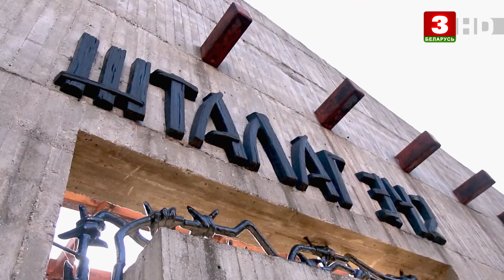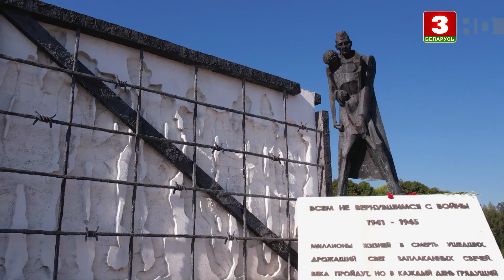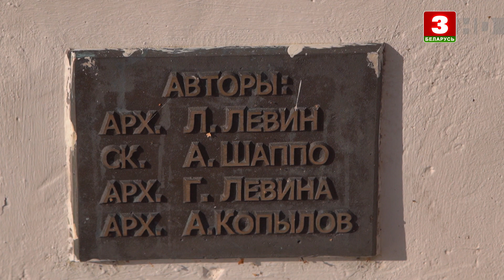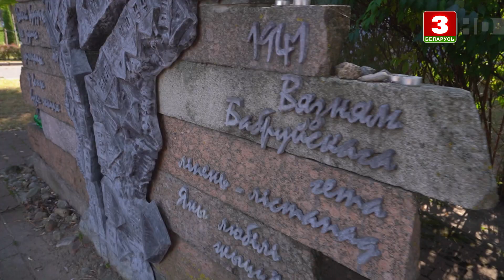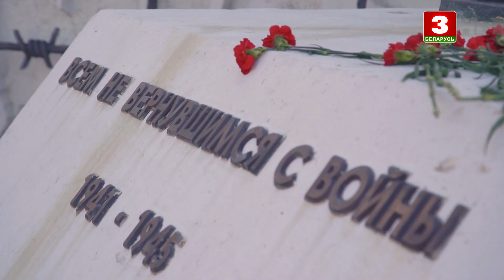Мемарыяльны комплекс "Ахвярам фашызму" ў Бабруйску | ПАМЯЦЬ ЗЯМЛІ МАЁЙ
Мільёны беларусаў загінулі ў полымі Вялікай Айчыннай вайны, але памяць аб іх жыве. У розных кутках краіны на месцах трагедый і подзвігаў створаны помнікі ахвярам і героям. Вялікія і малыя. Яны захоўваюць гістарычную праўду і ўвасабляюць тое, аб чым варта памятаць заўсёды. Мемарыяльныя комплексы Беларусі ў цыкле "Памяць зямлі маёй".